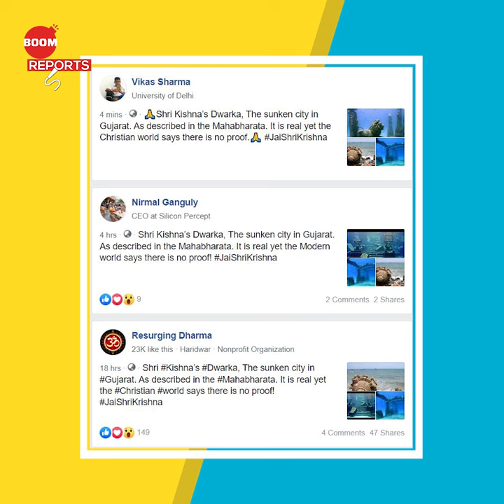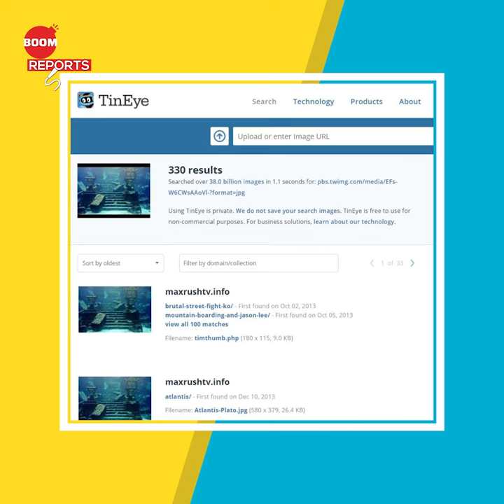Are These Images Of Shri Krishna's Dwarka? | Fact Check | Dwarka Under Water | Viral Images | BOOM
In this episode of BOOM Reports, we talk about images showing underwater architecture that are being shared online. The claim is that they show the mythical lost sunken city Dwarka in Gujarat. Watch this episode of BOOM reports as we tell you the facts about these images.

More About Dwarka: It is the site of one of the four Dhamas (sacred place for pilgrimage) of the Hindu religion and as the legend goes, Lord Krishna had founded the city in Gujarat’s west coast.